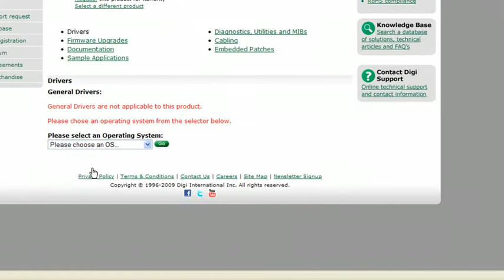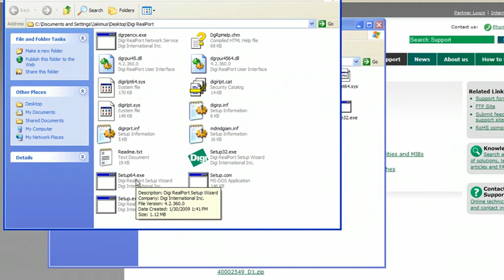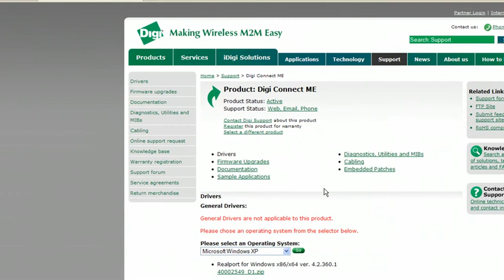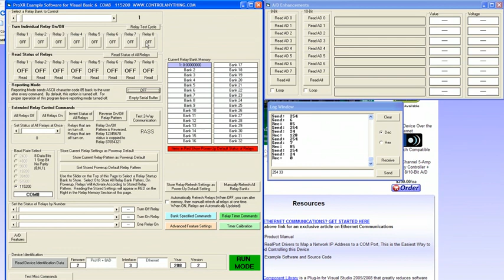Virtual Serial Setup over Ethernet Using a Virtual COM Port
Learn how to communicate to your Ethernet Module using a Virtual COM Port